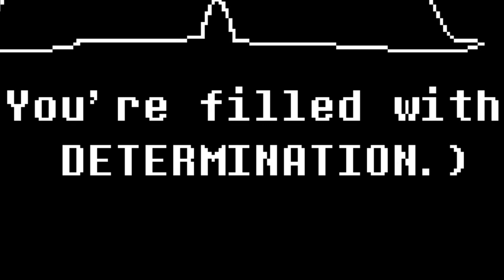Sans Is A Raging Bone-r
Finally got away from frickin Alphy's. They suck MAD pp. Lots of freaks talked to me about a dead child, pretty weird. But I held my bladder and pressed on. Then, SANS showed  up... Undertale is crazy!